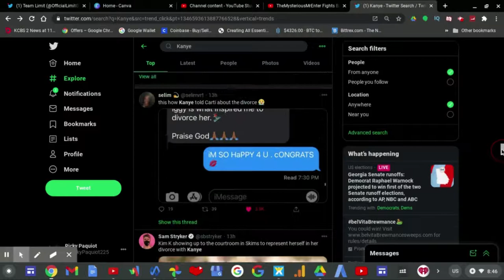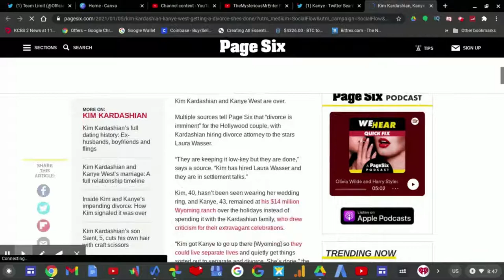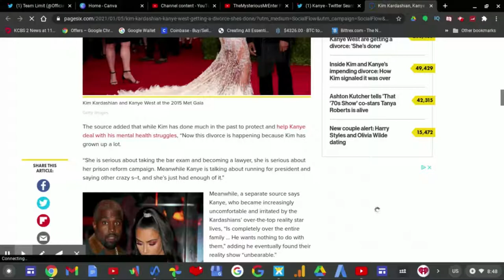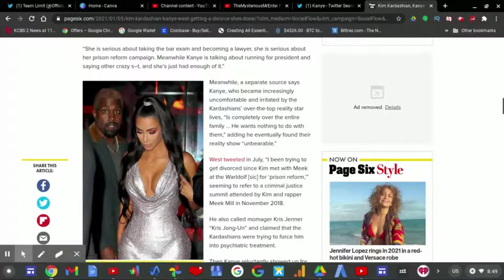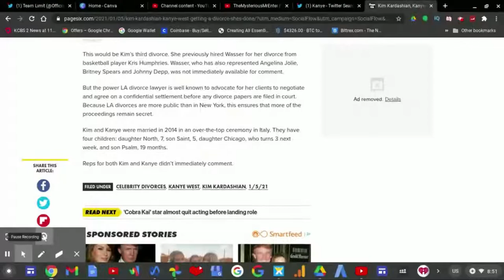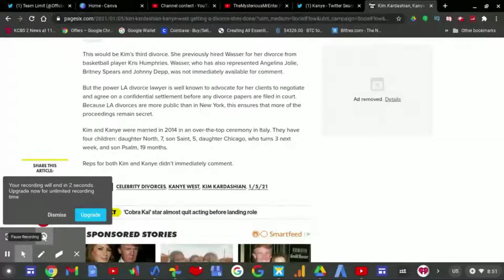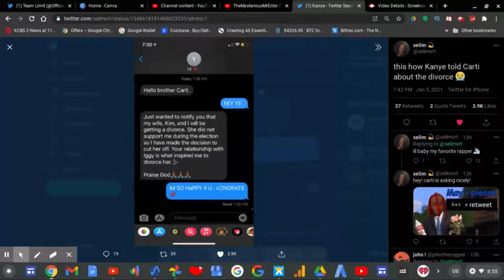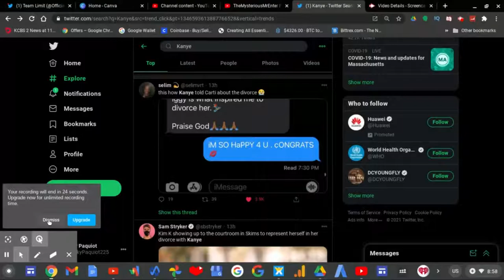Kim And Kanye Filing For Divorce!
It appears that Kim Kardashian and Kanye West are getting a divorce.
Kim Kardashian says that she's done with Kanye. And, that's good because Kanye never gotten help. Based on his mental state right now he mentally unstable and Kim will be divorcing Kanye because he probably tried running for president and it failed.